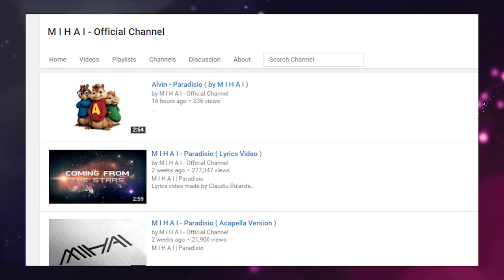Eurovision 2016 Romania: Our Top 3 in Selecția Națională | wiwibloggs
Romania's Selecția Națională 2016 starts on March 4th.  Among our favourites to sing for Romaina at Eurovision 2016 are Vanotek feat. The Code & Georgian ("Ï'm Coming Home"), Hayley Evetts ("Brand New Day"), Florena ("Behind the Shadows"), M I H A I ("Paradisio"), and Andra Olteanu ("Nai nai"). What's your Romania Top 12?